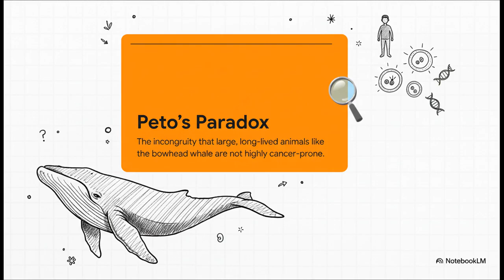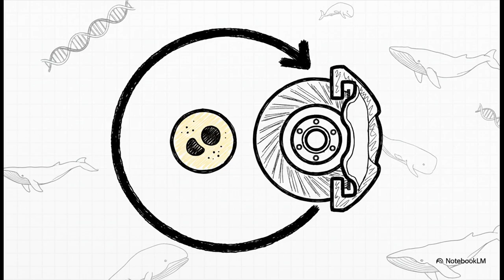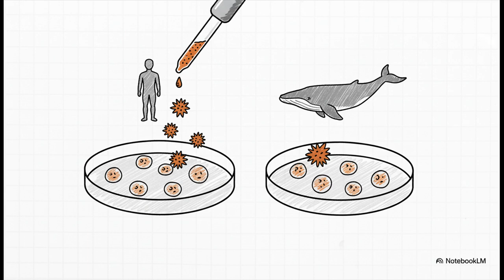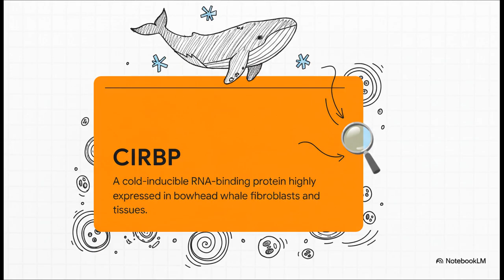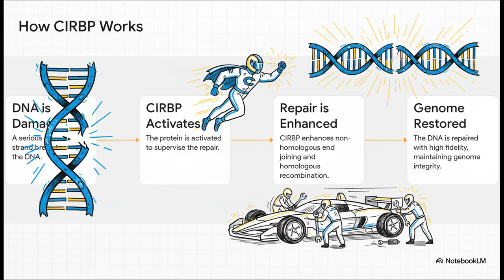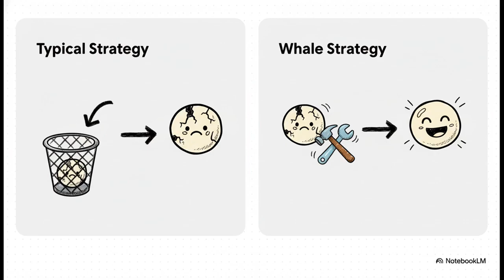The Cancer Proof Whale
Discover how the bowhead whale—Earth’s longest-living mammal—defies aging and cancer. Despite weighing up to 100 tons, bowhead whales can live more than 200 years with remarkably low cancer rates, a mystery known as Peto’s paradox. New research reveals that bowhead cells aren’t harder to transform into cancer cells—but they possess exceptionally accurate DNA double-strand break repair, maintaining genome stability far better than human cells. A key player is CIRBP, a cold-inducible protein highly expressed in bowheads that boosts DNA repair and resilience in other species. Instead of eliminating damaged cells, bowheads repair them faithfully, a strategy that may underpin their extraordinary longevity and cancer resistance.